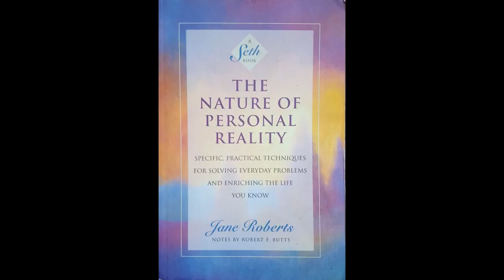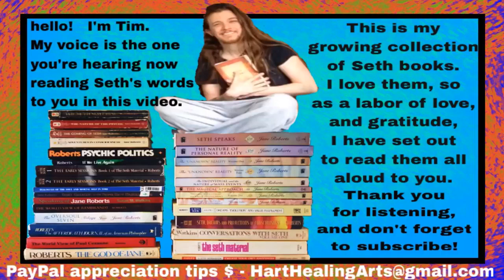The Nature of Personal Reality - Chapter 18 (2 of 4)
►Chapter 18 (2 of 4): Inner Storms and Outer Storms. Creative “Destruction.” The Length of the Day and the Natural Reach of a Biologically Based Consciousness